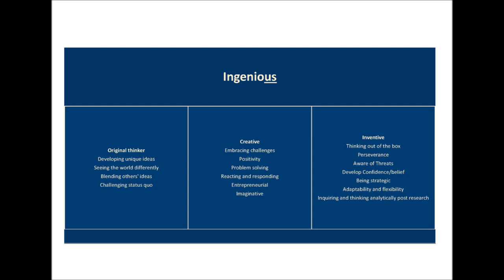Shaping my World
One and a half years of planning but today we launched our Shaping My World initiative to develop characteristics and skills so our pupils embrace our College’s World Ready culture, that intends to set them up for life. We want the pupils to develop an independence so we teach them how to prepare themselves for anything. This will be developed based on 4 words ending in US. The characteristics: AdventuroUS, GeneroUS, CurioUS, and IngenioUS. And why US? It’s because we’re all in this together.